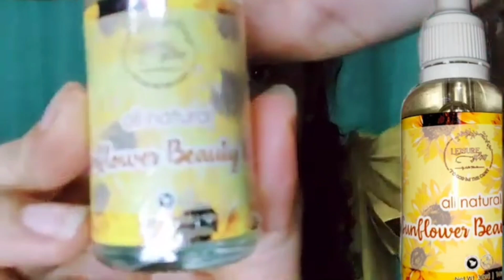LEISUREGLOW PRODUCT UNBOXING AND TESTING || BEV CANAPI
Price:
Matte lipstick Php 139.00
Lip and cheek Tint Php 110.00
Sunflower Oil Php 150.00

DM  📩📩📩